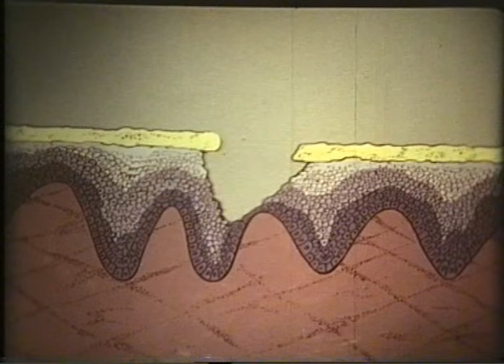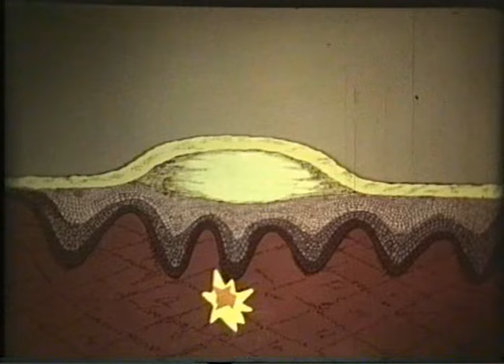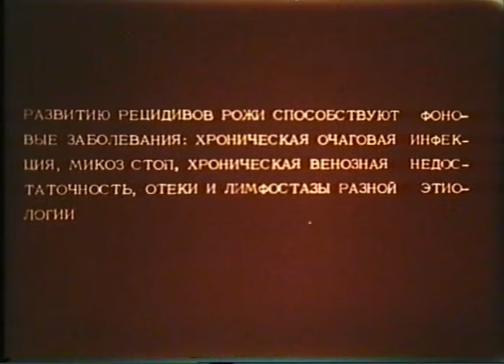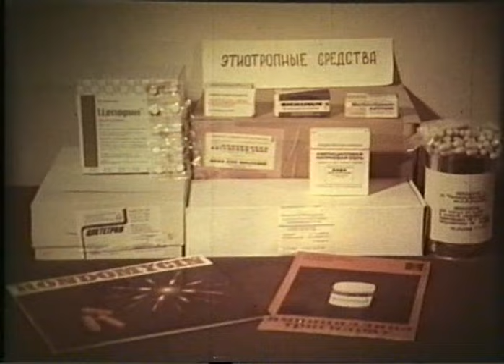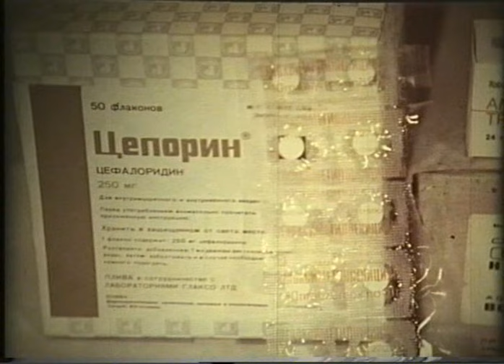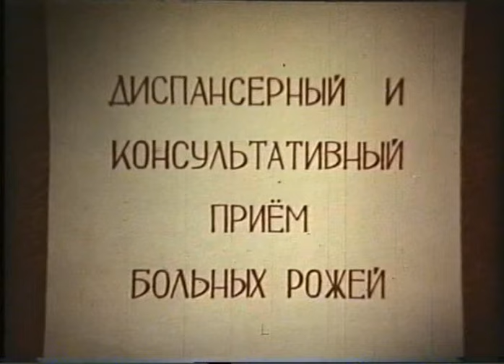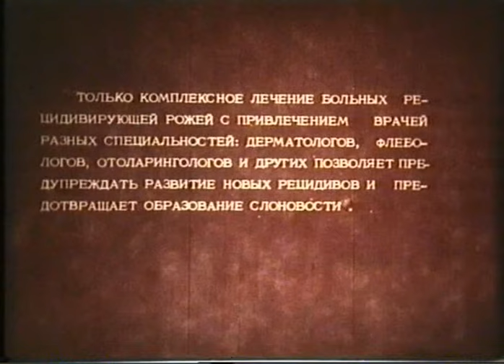Рожа © Еrysipelas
Рожа 10мин  1988 г.